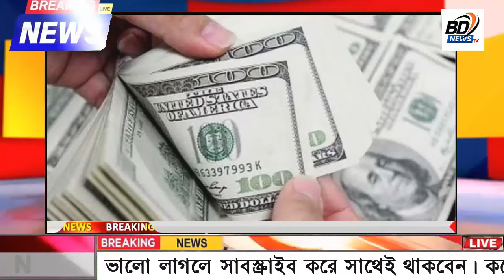এইমাত্র পাওয়া Bangla news 17 June 2024 l bangladesh latest news today| Somoy Sangbad News BNP-Jamat